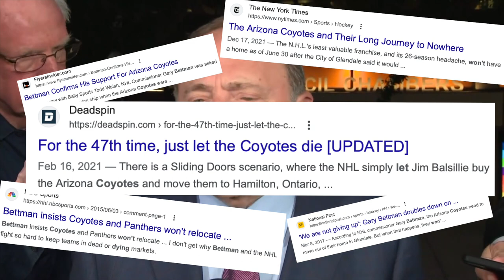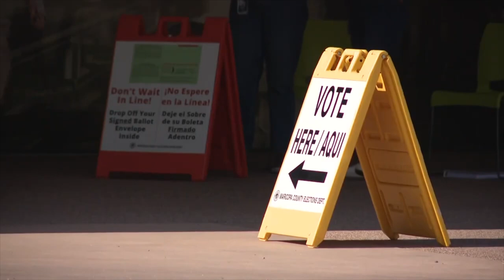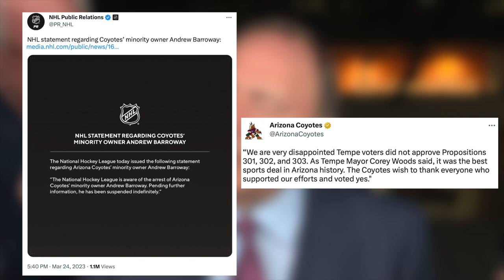Will this ACTUALLY be the end of the Coyotes?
Garry Bettman has gone to the ends of the earth to make the NHL work in Arizona and it looks now, like it may all have been for nothing. After the City of Tempe voted NO on all 3 proposals, we could not only be seeing the End of the Arizona Coyotes, it could be as early as NEXT SEASON.

Yesterday was, as Frank Seravalli said, the biggest day in Coyotes history. After all those years of uncertainty, the Coyotes finally looked to have the stability they needed. After 3 different homes, 7 ownership changes and more bankruptcies than playoff series wins, the team was set to move to Tempe with the proposal of a brand new arena to be built and the promise from Bettman of never leaving the state. The 2.1 billion dollar project was extremely favourable to the taxpayers as only 240 million was to be paid for by tax payer money.  The biggest hurdle that stood in their way was a vote left to the public and that vote ultimately came back as a no. the people of Arizona delivered a dagger that looks like they may have essentially voted the NHL out of the state. A devastating blow to Coyotes fans. I cover that and the possibly of the team moving to Houston as early as next year in todays NHL video!